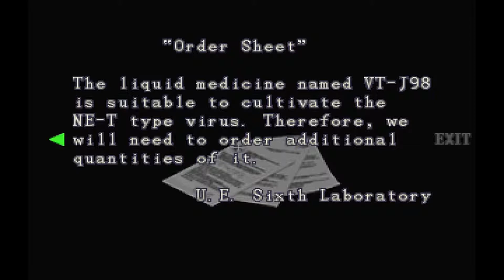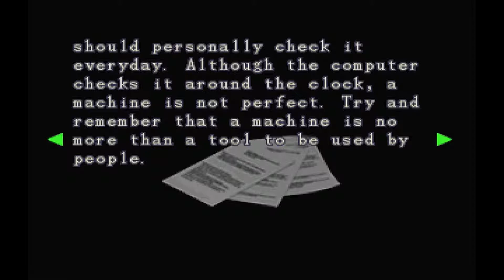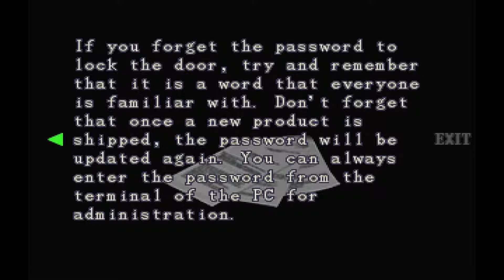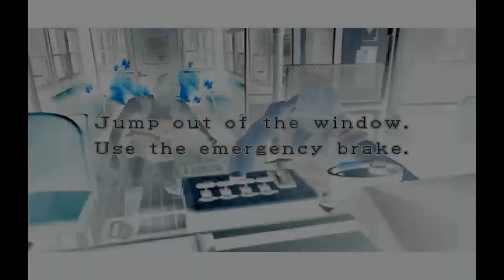Resident Evil 3: Nemesis Walkthrough - 06 - Sales Office